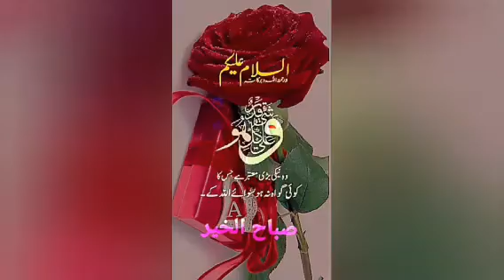👐fasting me yahi tha😭iftar ma watermelon cutting and plates decorations iftar dastarkhan nice 2 roza